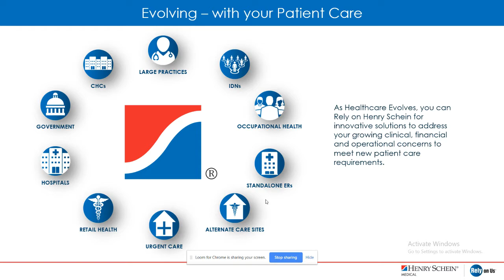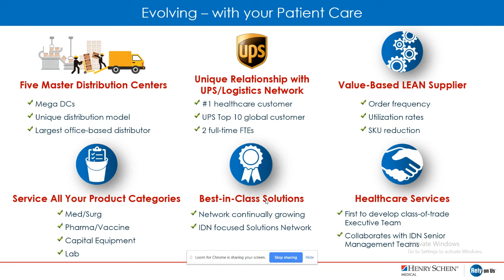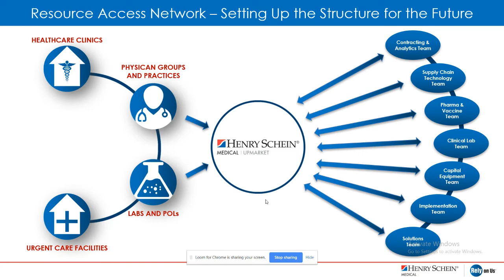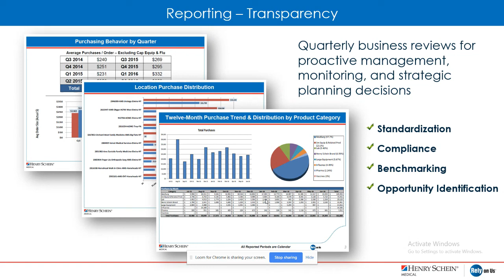Henry Schein Medical Capabilities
This video talks about Henry Schein and our capabilities in the marketplace.